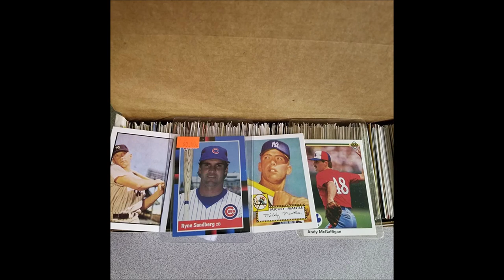What's Inside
Written by Allen Kave and Phil Zuckerman.
Recorded by studio musicians at 515 studio in Nashville. 2022-23'